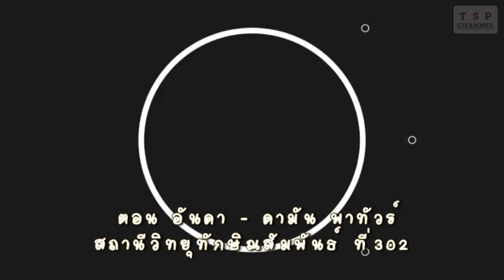อันดา - ดามัน พาทัวร์ สถานีวิทยุทักษิณสัมพันธ์ที่ 302 กับ นพ.ฮัมซาร์ ขาเดร์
อันดา - ดามัน พาทัวร์ สถานีวิทยุทักษิณสัมพันธ์ 302 กับ นพ.ฮัมซาร์ ขาเดร์